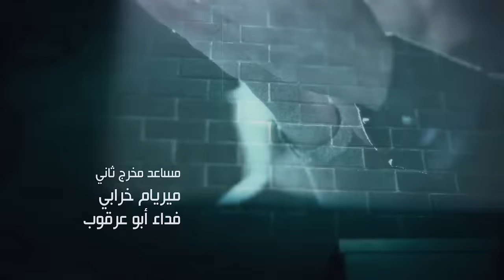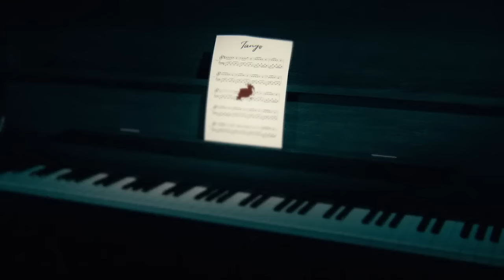Tango تانغو Episode 01